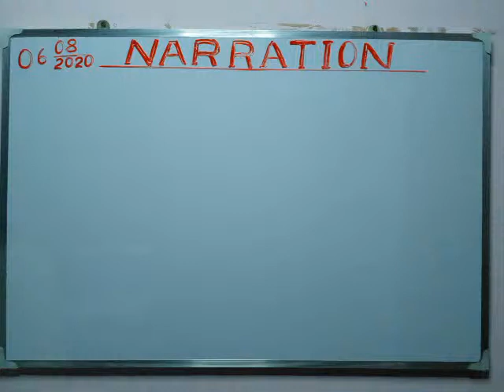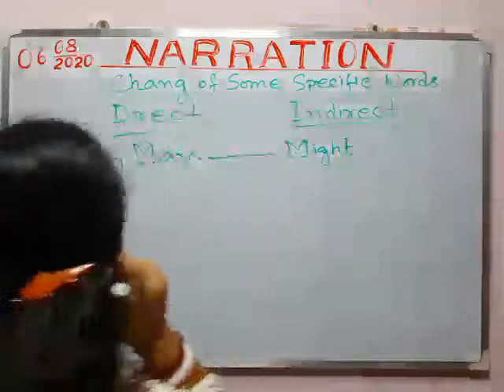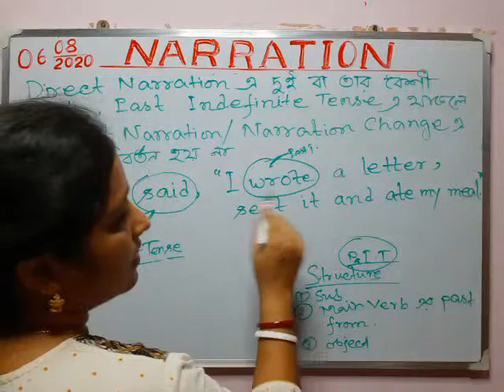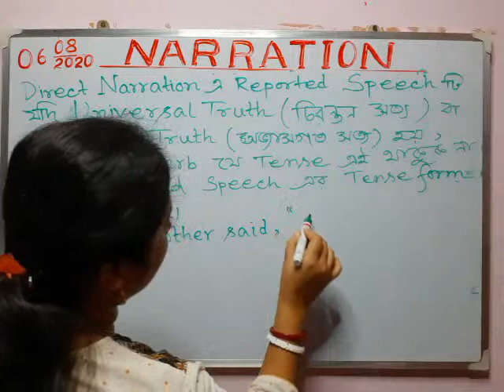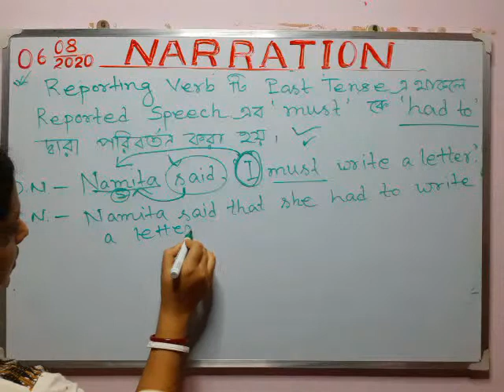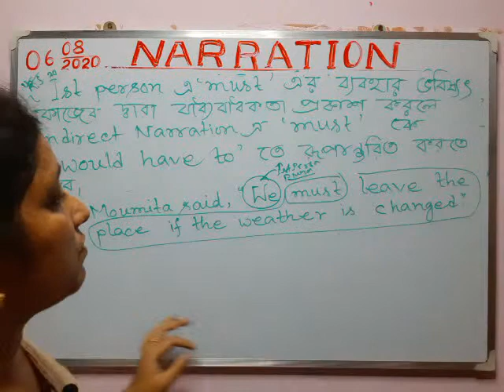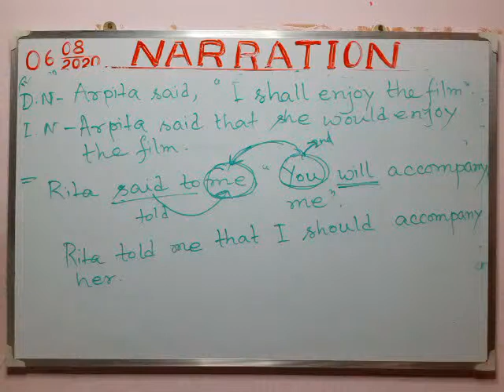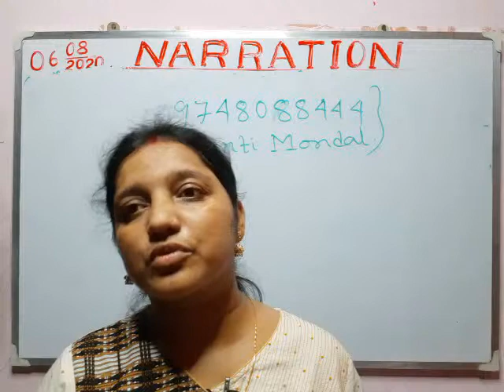TODAY LIVE CLASS WITH SRABANTI MAM